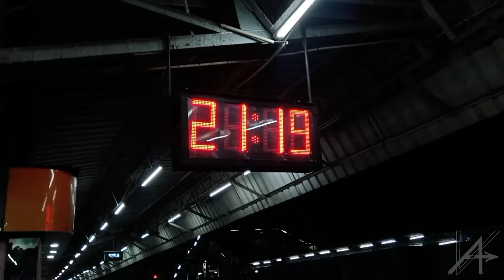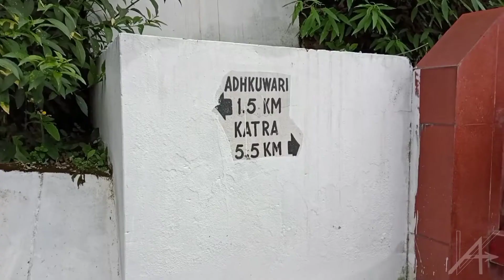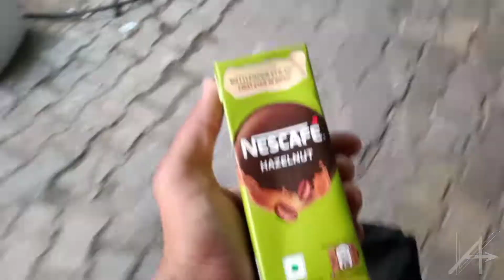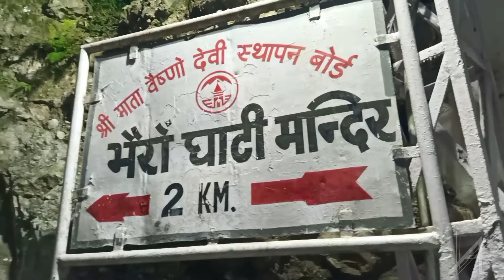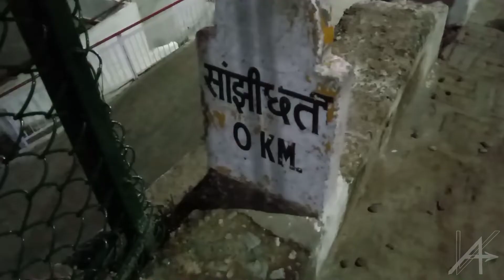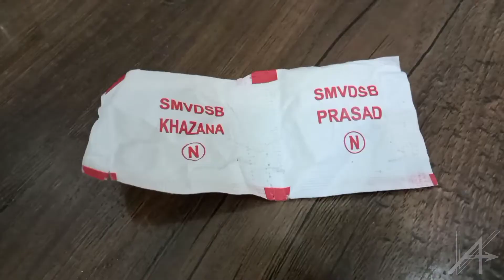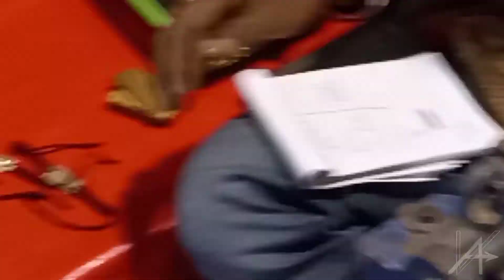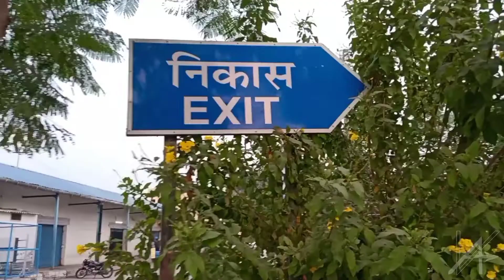Musledhar Barish Me Ki Trekking 🤐 || VLOG #39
In This Video Log, I Went To Katra For Mata Vaishno Devi's Darshan. We Didn't Get To Sleep As All The Dormitories Were Full So We Kept Walking.